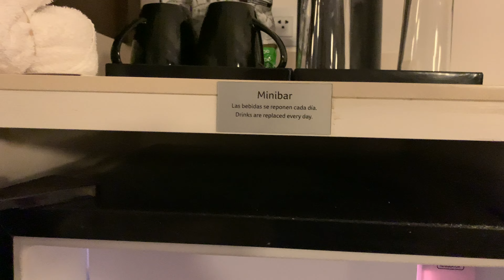Habitación RIU Palace Costa Mujeres Cancún. Bebidas ilimitadas